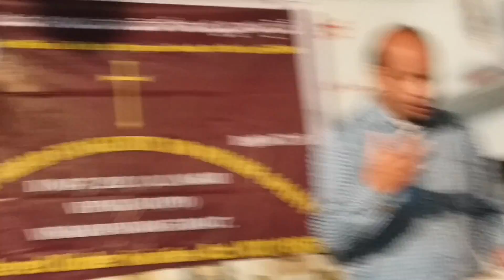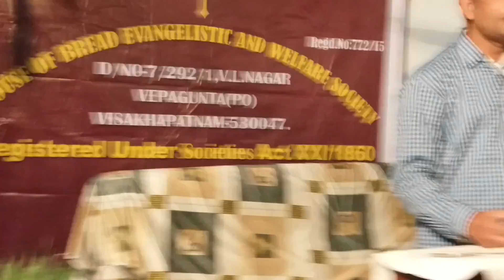NEW YEAR SPEECH BY CHANDRA MOHAN PASTOR GAARU||PART 2#MY DREAM MEDIA.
H BY CHANDRA MOHAN PASTOR GAARU||PART 2#MY DREAM MEDIA.